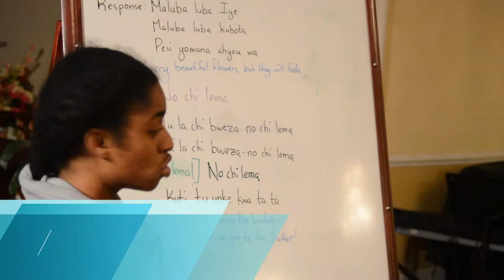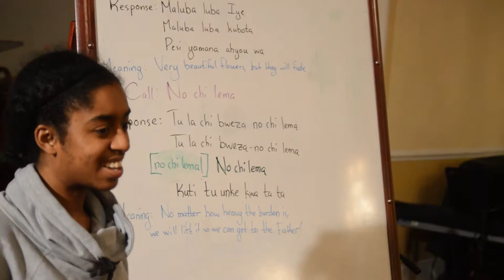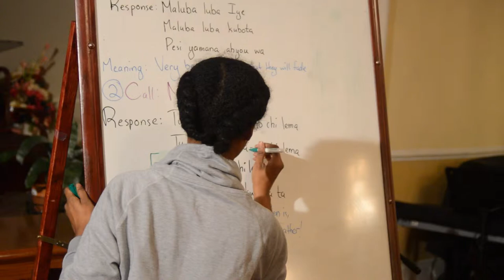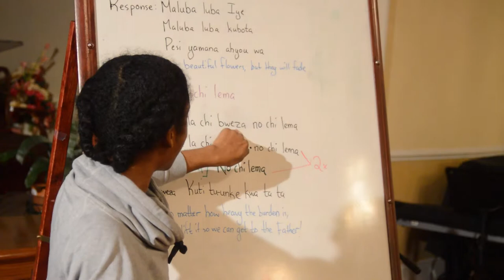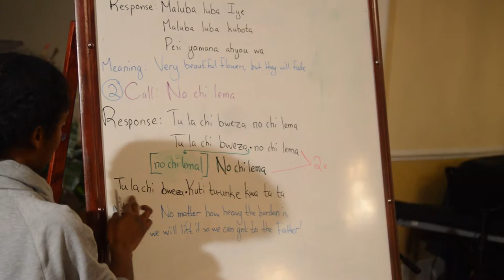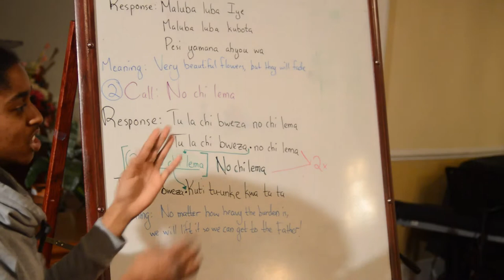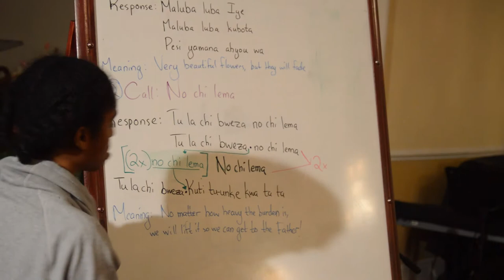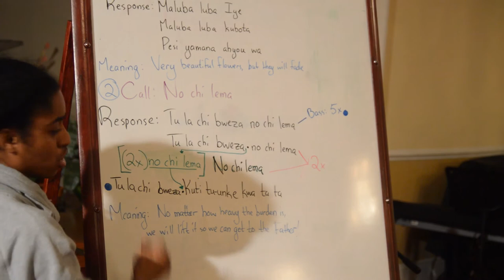Want to learn an African song? | Part 2